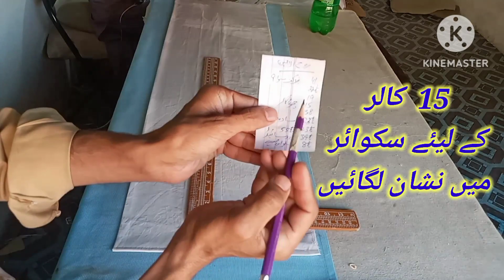New kurta kameez cutting | Armhole cutting | Gents Kameez cutting | shalwar kameez cutting Totutials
کٹنگ کی مکمل ویڈیو اپنے یوٹیوب چینل Grace Tailor پر اپلوڈ کر دی گئ ہے آپ ہمارے چینل کا وزٹ کریں اور ہمیں اپنی آرا سے آگاہ کریں شکریہ